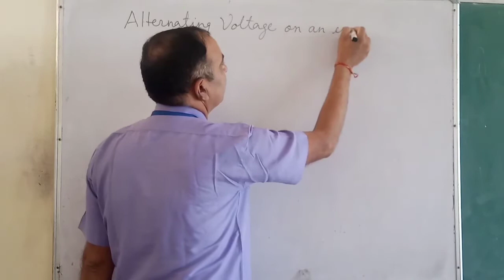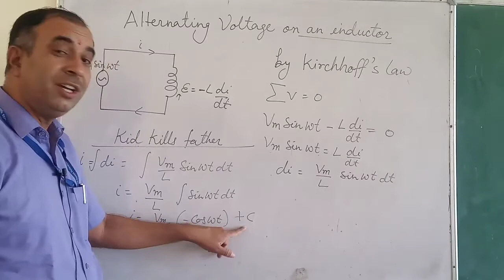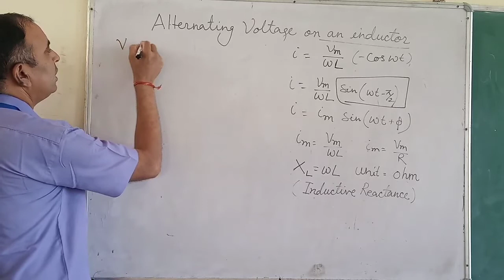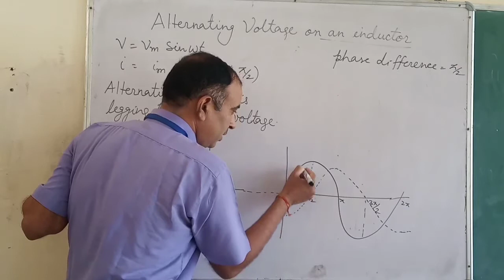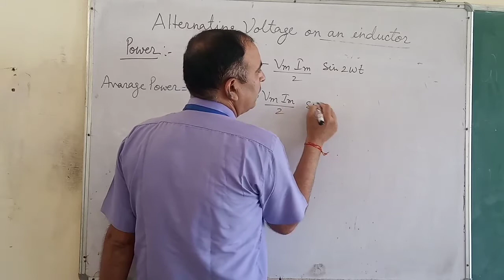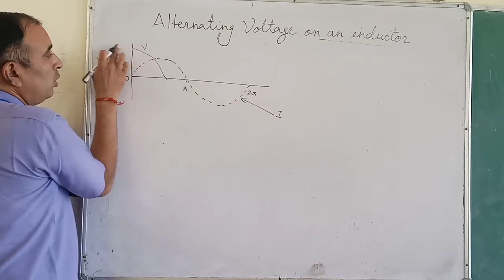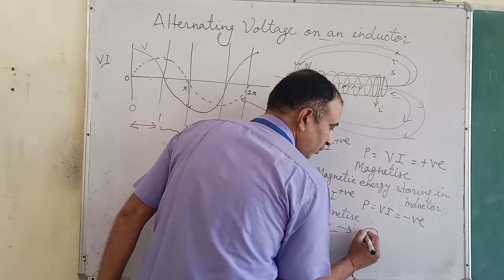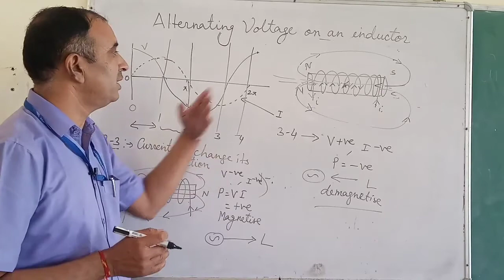Alternating current 02: class XII